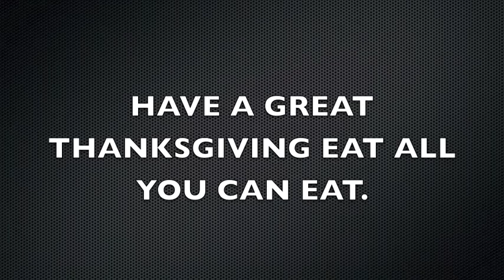Dome Thanksgiving gameplay enjoy